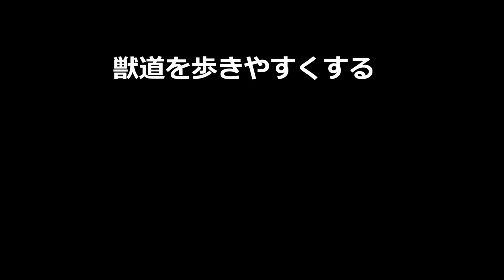#647【山】獣道を歩きやすくする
動物が歩いている獣道を竹を切って歩きやすくする。

【装備品・その他工具類】
エンジンチェンソー makita MEA3201M

チェンソー替刃

ニシガキ チェンソー目立機

ニシガキ ダイヤモンド砥石

ニシガキ 超硬ビット

ニシガキ チェンソーデプス調整器

マキタ ガイドバー (チェーンバー)

プラグ（NGK CMR6A）

マキタ純正チェーンソーオイル

AZ(エーゼット) 50:1 混合燃料